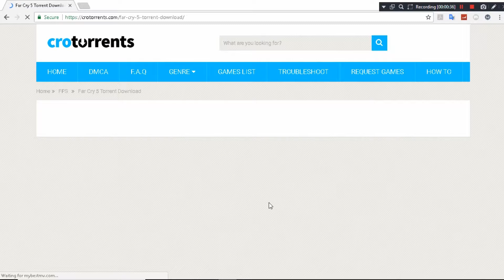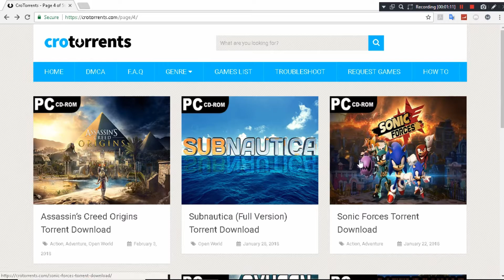HOW TO DOWNLOAD GAMES FOR FREE (Torrent)